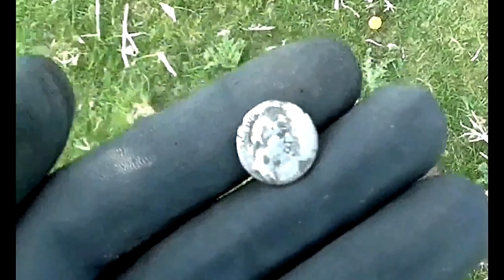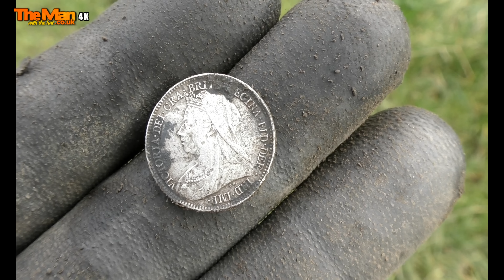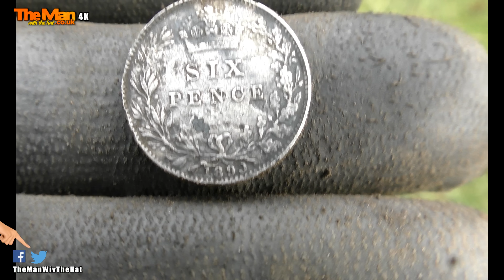XP Deus Ultimate Test on Trashy Ground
Putting the 'Ultimate' program to the ultimate test on trashy ground.
See the result of a couple of hours hunting amongst so much trash.

This video is produced in 4K (4096x2304) resolution, four times greater than regular High Definition. To view this video in 4K select "2160p" in the cog at the bottom of your screen

★  Coin wall charts / posters
Identify your roman coins with my AWESOME 'poster
Designed in fill glossy colour.

★ Phantom 4 Drone
★ Whites Coin Master metal Detector
★ NEW Panasonic 4K Video Camera HC-VX870
★ Rode VideoMicro Compact On-Camera Microphone
★ Also Panasonic HC-V130 / V160
★ Sony Cybershot
★ Garret Pin Pointer probe
★ Evolution Sand Scoop

Other Links
★ S_ZONE 600D Military Finds Bag
★ Kevlar Midsole Detecting Boots

Title Music & Lyrics by Stephen Auker & CustomSong.com